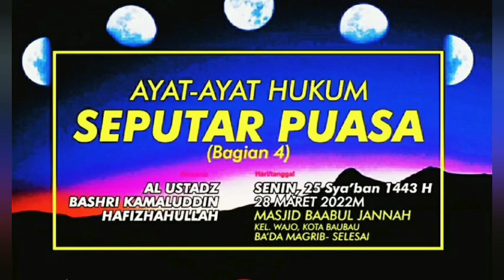Kajian Islam Ilmiyah Kota Baubau | SESI 4 AYAT-AYAT HUKUM SEPUTAR PUASA